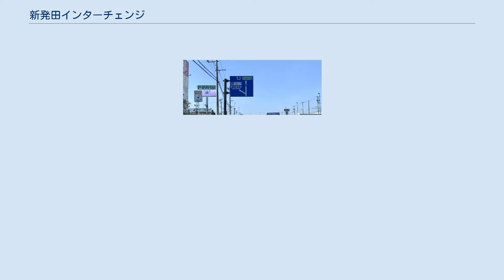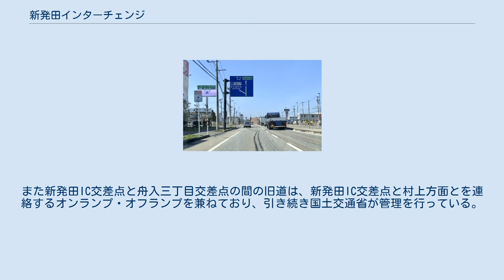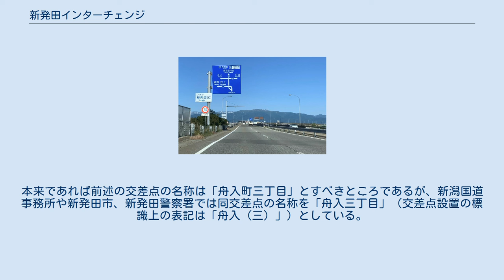新発田インターチェンジ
新発田インターチェンジ（しばたインターチェンジ）は、新潟県新発田市奥山新保にある国道7号新新バイパスのインターチェンジ。
 新新バイパスの東港IC - 新発田IC間開通により、1989年（平成元年）9月16日に供用を開始した。
開設当初は平面交差の十字路であった。
 しかし当時、当インターチェンジにおいて新潟方面と村上方面の相互間を通行する際、下り方面（新潟方面から村上方面へ）は交差点を左折、上り方面（村上方面から新潟方面へ）は交差点を右折する構造となっていた。
加えて沿線地域の開発進捗などもあいまって交通量が増加し、渋滞が慢性化していた。
 国土交通省新潟国道事務所では当インターチェンジを立体化してバイパス本線を舟入町地内まで延伸し、新新バイパスと村上方面の車線（新発田バイパス）とを直通化させる事業に着手し、2000年度（平成12年度）から用地買収を進め、2002年度（平成14年度）から建設工事を開始。
橋長約500mの高架橋が架設され、上り線は2008年（平成20年）3月17日に、下り線は2009年（平成21年）9月15日にそれぞれ供用を開始した。
これによって、新発田インターチェンジ交差点と舟入交差点の2箇所の交差点が立体化された。
また新発田IC交差点と舟入三丁目交差点の間の旧道は、新発田IC交差点と村上方面とを連絡するオンランプ・オフランプを兼ねており、引き続き国土交通省が管理を行っている。
 なお新発田市舟入のうち、住居表示実施済み地域の地名は「舟入町（一～三丁目）」、未施行地域の地名は「舟入」となっている。
本来であれば前述の交差点の名称は「舟入町三丁目」とすべきところであるが、新潟国道事務所や新発田市、新発田警察署では同交差点の名称を「舟入三丁目」（交差点設置の標識上の表記は「舟入（三）」）としている。